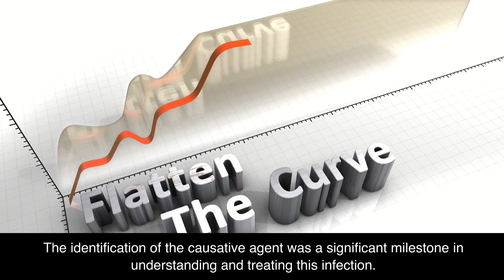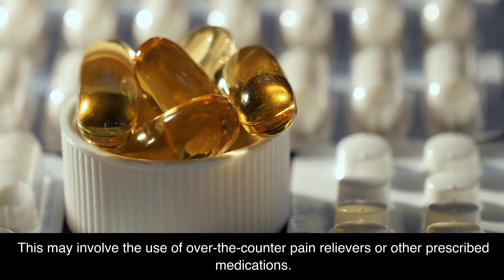Chancroid Information (🔬Tier.4 Infectious Disease)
Chancroid is a sexually transmitted infection caused by Haemophilus ducreyi. It's characterized by painful genital ulcers and swollen lymph nodes. Treatment involves antibiotics and pain management. Early diagnosis and treatment are crucial.